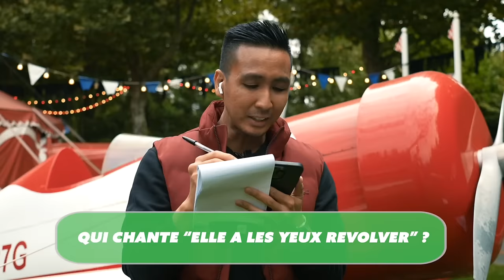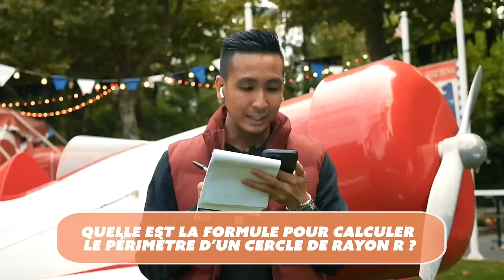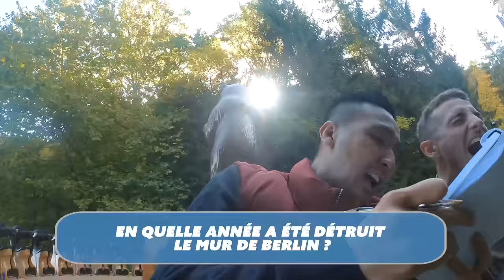Quiz de culture générale dans des attractions extrêmes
🛏️ Améliorez votre sommeil et vos journées grâce aux matelas et accessoires Emma !
Avec le code FRED, vous avez -10% cumulable aux réductions qui vont jusqu'à -50% valable jusqu’au 23/11/2023 pour toutes les commandes supérieures à 300€

🎢 Merci à Nigloland et à Frédérique pour leur chaleureux accueil. Le parc vous accueillera à nouveau à partir de mars 2024 avec plein de nouveautés

⚽ Max @maxallix

👹 Pour voir ou revoir le vlog à Manchester qui était une meilleure expérience que le Donjon de l'Extrême pour Jordie

MG Production
🎥 Cadrage : Agathe Margossian, Morgane Mariel, Mathieu Monconduit et un peu Juliette Renevier
🎬 Production : Juliette Renevier
🛸 Plans drone : Agathe Margossian, Mathieu Monconduit
💻 Montage : Salème Mehari
🪄 Animation : Salème Mehari
👔 Responsables commerciaux : Chjara Morge Zucconi & Théodore Genin

- Vérifiez bien vos sources avant d'écrire une information

À bientôt et n'oubliez pas que que c'est en passant de bonnes nuits que l'on passe de bonnes journées 🙏🏻